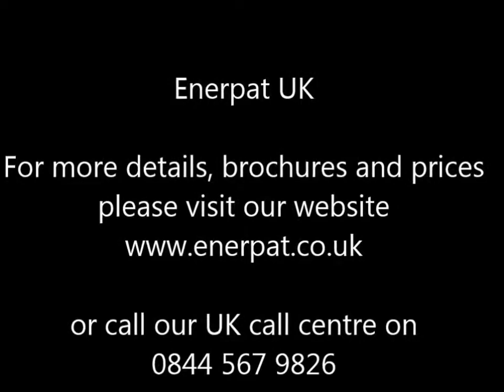mattress spring baler, mattress recycling machine, mattress spring baling press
This is our UK customer site for pressing mattress springs
ale mattess springs with our Enerpat AMB T250 baler.
7 mattress into a 500 mm square bale
3 rams, 250 tonne ram force makes easy work of the springs.